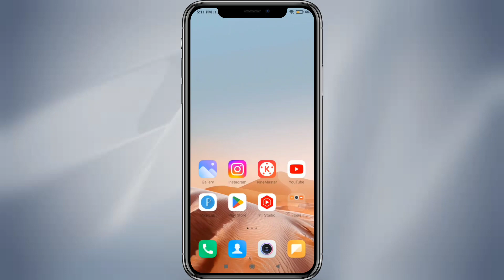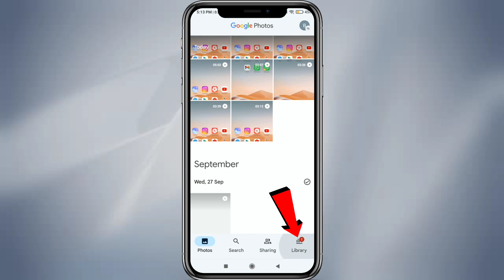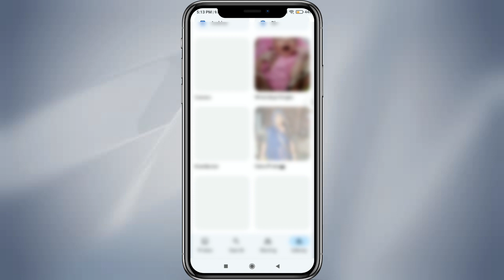Google Photos Me Photo Kaise Save Kare | Google photos backup